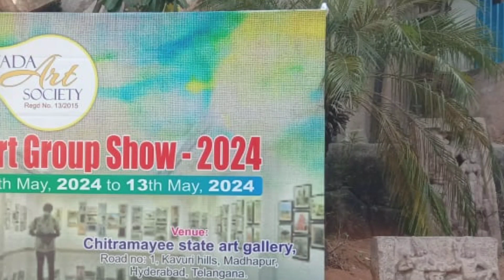Amazing Paintings And Sculptures Exhibition / Exhibition In State Art Gallery Hyderabad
Hello Friends Watch Amazing  Paintings and sculptures Exhibition , state gallery of art Hyderabad 2024

My pages in Facebook :
Bladepainting

Different mediums in art

Freehand Painting,
5 minutes video
Gallery of art
Collection of exclusive Paintings